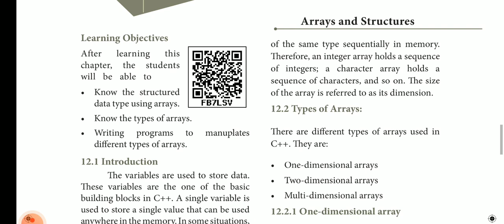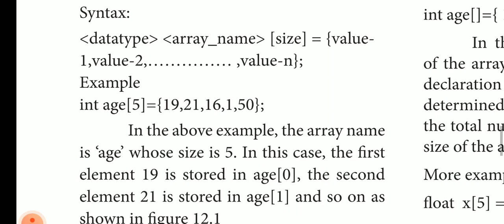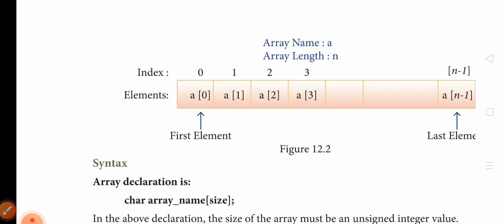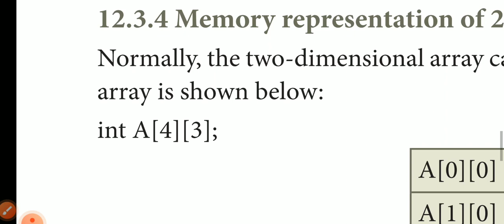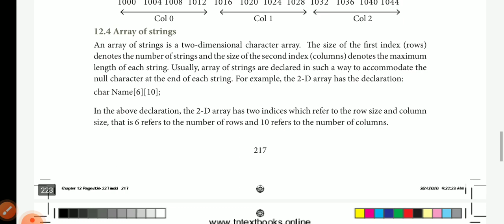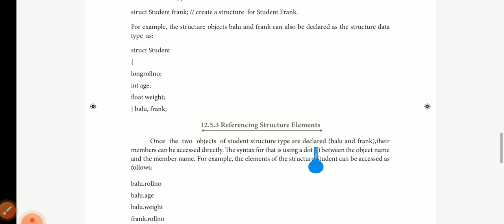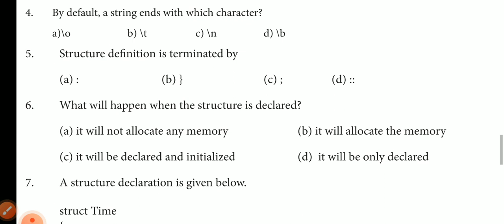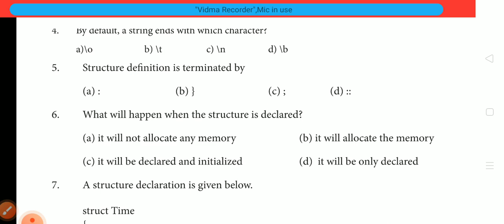11th CS chapter 12 book back important question 1M, 2M, 3M, 5M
CHAPTER 13 ---Soon